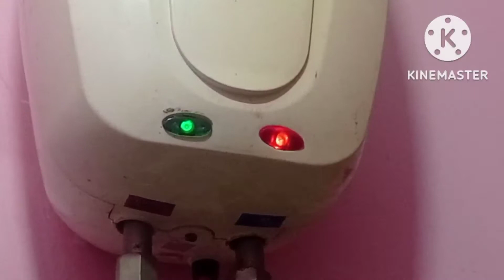আমি বাড়িতে কিভাবে মাশরুম চাষ করছি আজ আপনাদের সঙ্গে শেয়ার করলাম....রাধেরাধে 🙏🌸😊